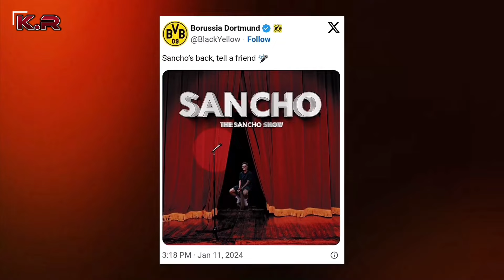Sancho Trains at Last | Crazy Fan Reactions to...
Jadon Sancho has officially joined Borussia Dortmund on loan for the rest of the season.

The Keller Report: A Manchester United Magazine Show. For all your News, Reviews & Highlights. We cover transfer news, buying and selling of players, quick look at potential player profiles linked to Manchester United, sale amounts & club bids. Keep up with all the latest gossip involving players, ex-players, managers, pundits... We review all games associated with Manchester United, bringing you the latest scores, lineups & don't forget to Like and Subscribe for more Man United content 😎